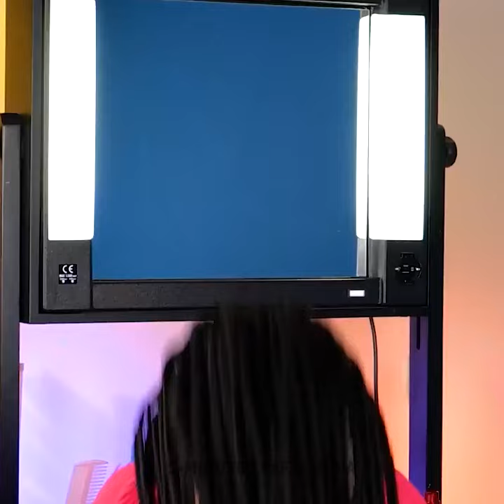अमीर बनाम गरीब. शानदार बाल और सौंदर्य युक्तियाँ